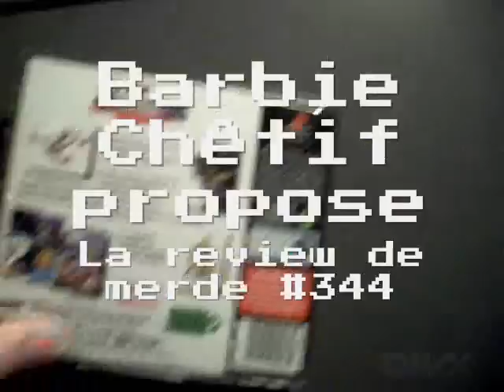Review de merde #344 : Capcom Generations - disc 4 [PS1]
#344 : Commando + MERCS + Gunsmoke